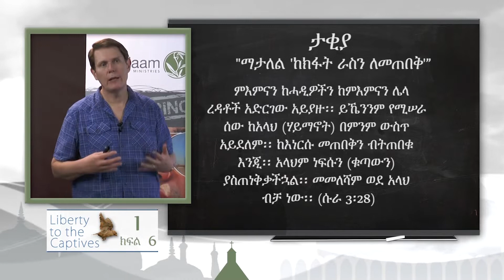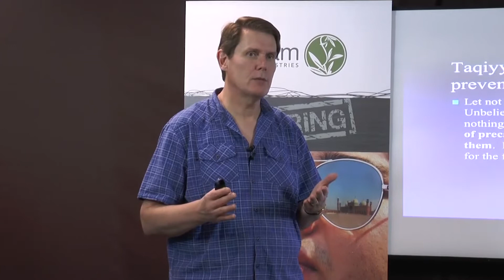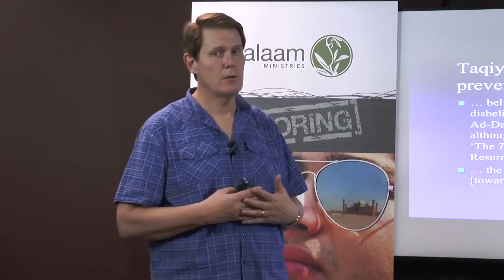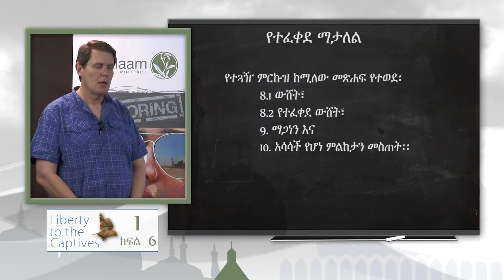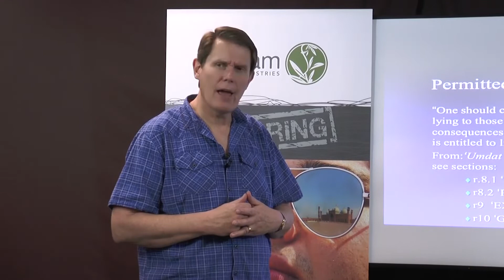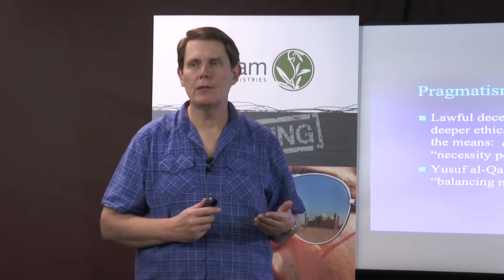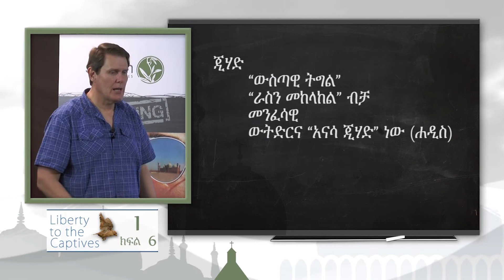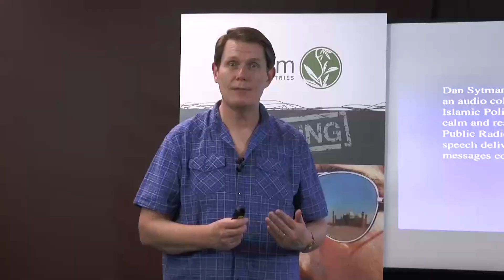1.6 Permitted Deception (Amharic)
In this video, we look at the use of lawful deception in Islam. There can be misunderstandings arising from translation involving Islamic sources, but there is also a permission to deceive that's built into the heart of Islamic teaching, and it is based upon the example of Muhammad.